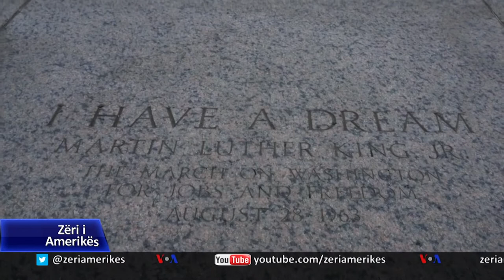SHBA, studiuesit analizojnë manifestimin e racizmit në politika e praktika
Protestat që kanë përfshirë Shtetet e Bashkuara, të ndezura nga vdekja e afrikano-amerikanit George Floyd janë ushqyer nga një numër faktorësh. Një studiues i problemeve racore, ofron shembuj nga përvoja e tij me pabarazinë që ekziston në sistem dhe shoqëri